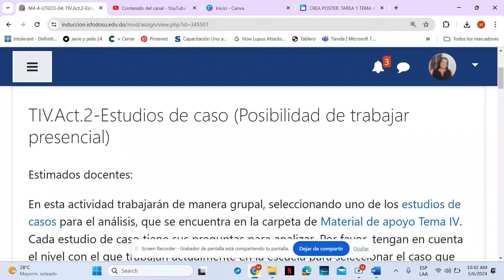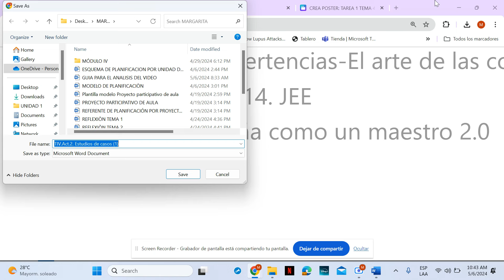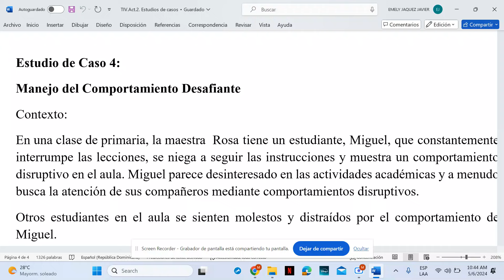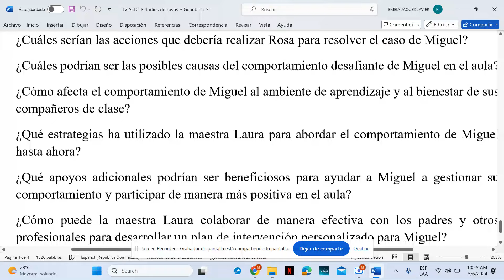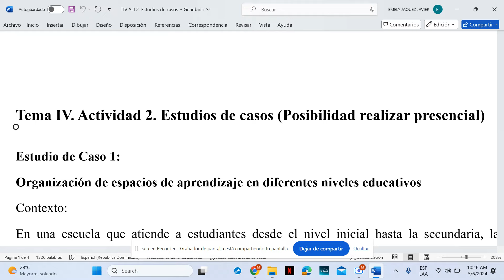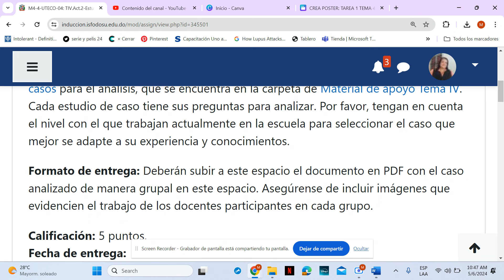TAREA 2 DEL TEMA 4 DEL MÓDULO 4 DEL PROGRAMA NACIONAL DE INDUCCIÓN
VAMOS A ANALIZAR UN CASO DE AULA DE ACUERDO A LAS REALIDADES PSICO-PEDAGÓGICAS DE TUS ESTUDIANTES O CENTRO EDUCATIVO, PARA EL ABORDAJE DE LA TAREA 2 DEL TEMA 4 DEL MÓDULO 4